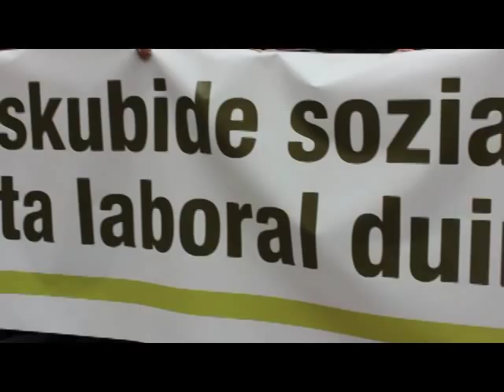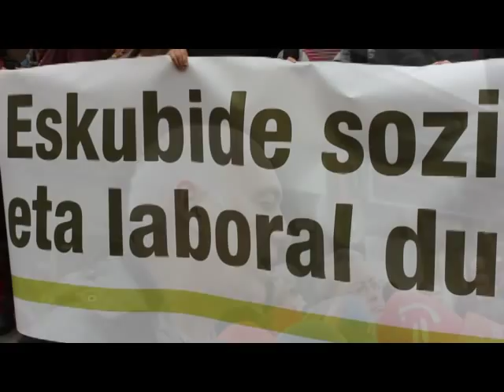Gehiengo sindikalak eta eragile sozialek aurrekontuak errotik aldatzea exijitu dute